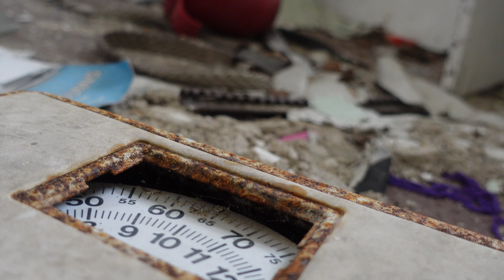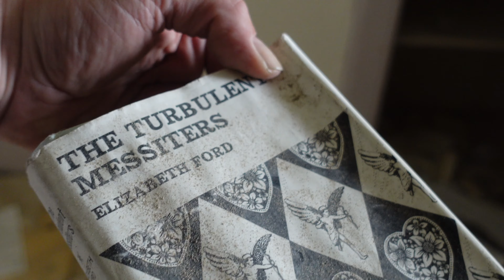Lost World "Stobs Military Camp.".... Hawick Scotland 🏴󠁧󠁢󠁳󠁣󠁴󠁿 2021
"Too true - it is a rotten hole
A dreary, cheerless place.
And to Bonnie, Bonnie Scotland,
A damnable disgrace.
But if I swore from morn till night,
The half I'd never tell,
And so I think I'll save my breath
And simply call it Hell
.That's STOBS"

 Join Fiona, inKa, Lewis and I as we take a look at Stobs Military Camp near Hawick opened in the very early part of the 20th century, was used both for training and for holding POWs after WW1 closed sometime in the 60s not much remains apart from the foundations of the old huts, was once a massive place situated very high would have made for bleak weather and living conditions.